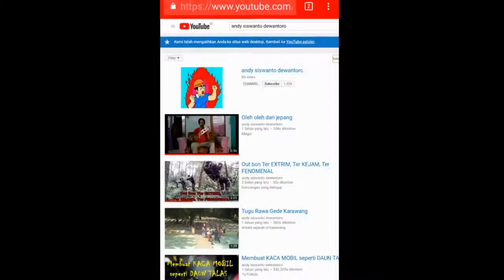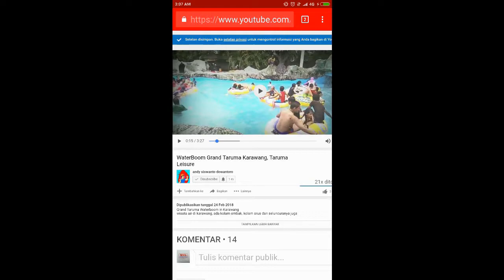Rampak Jaipong - Karawang creative Night 4 - Goyang karawang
Karawang creative night 4, hari ke 2 tgl 28 september 2018, penampilan rampak jaipong yang sanggat mengagumkan dari putra putri Karawang.